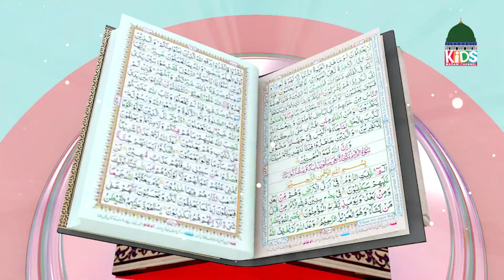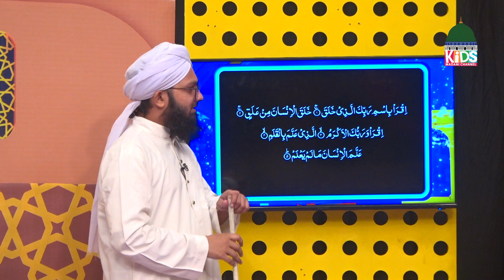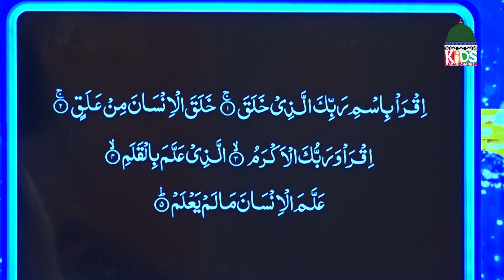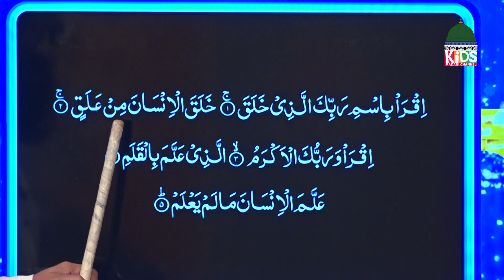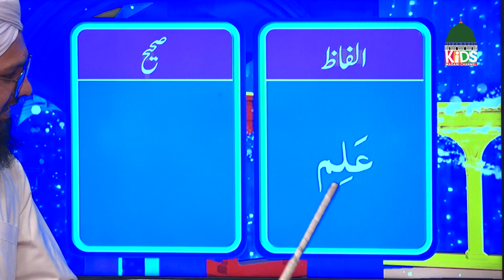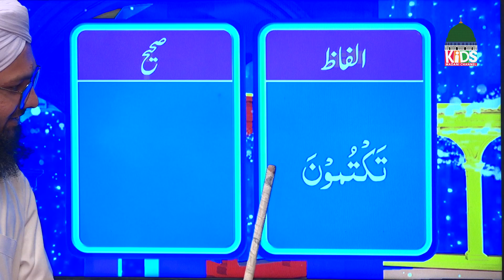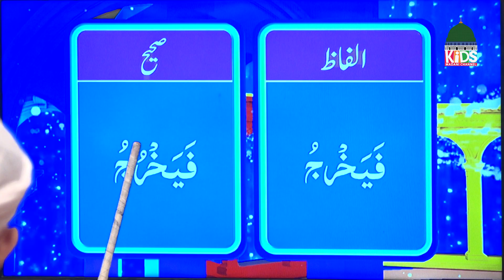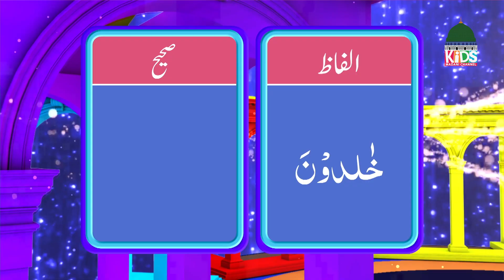Life of Muhammad Episode 27 | Hazrat Muhammad Ki Zindagi | Kids Madani Channel